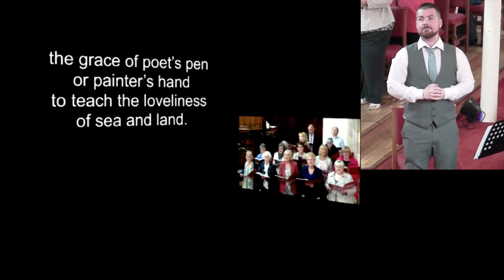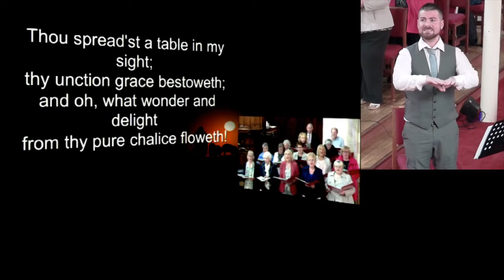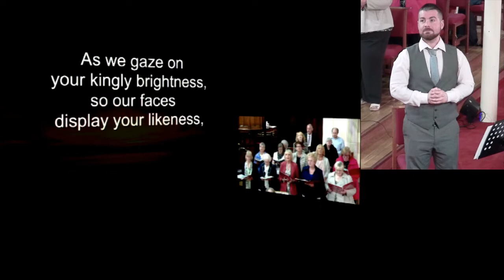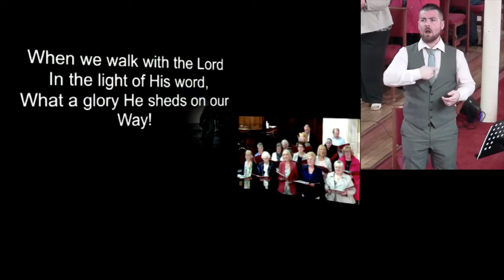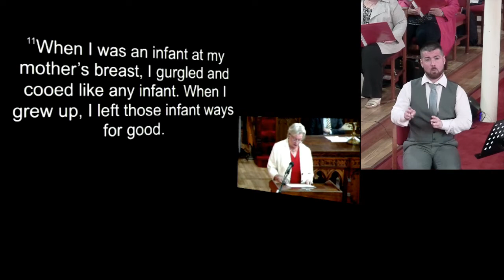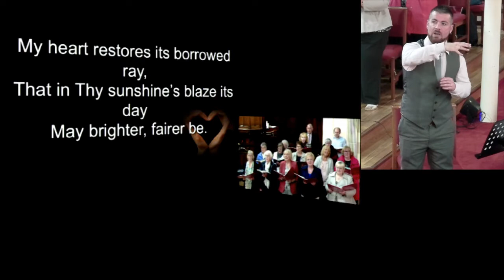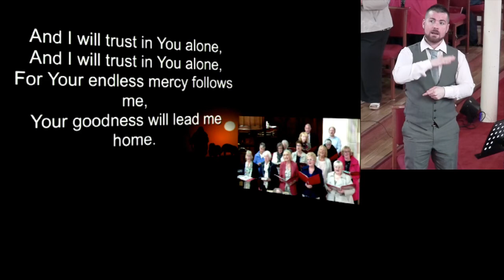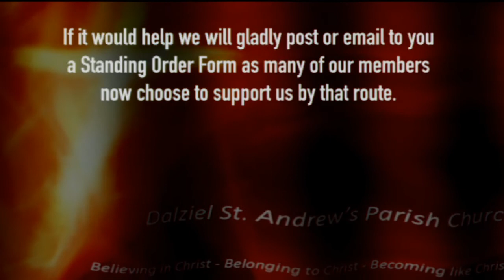Sunday 9th September 2018 (Hard of Hearing)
No electronic note taker, please use Youtube's built in CC function
Songs of Praise Service and Presentation of long service certificates to members of our Guild
1 Corinthians 13: 1-13